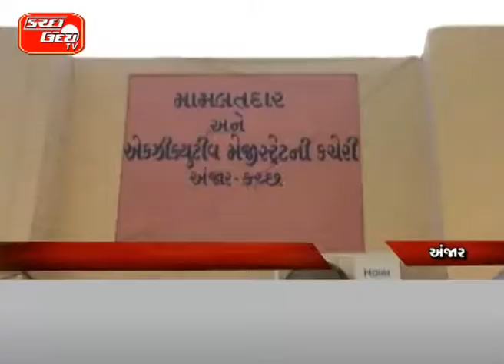અંજારમાં લાકડાના વેપારીઓ પર ધોંશ…મહેસુલી વેરા ન ભરાતાં અપાઈ નોટીસ… સોમવાર સુધી નાણાં ભરવાનો સમય જ